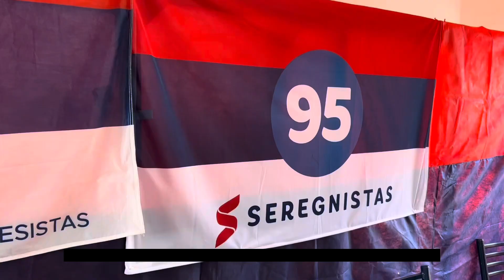Patricia Soria Seregnistas de Florida